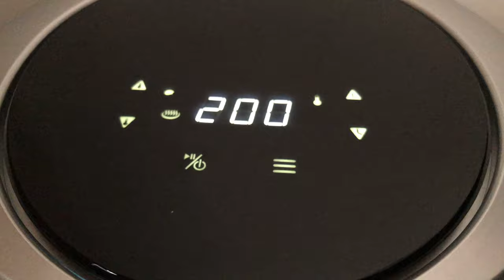The perfect air fryer Potato Wedges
How to make the perfect Potato wedges. Crispy on the outside and Fluffy on the inside using the air fryer.

I’m happy to share with you this easy and delicious recipe to make Potato wedges using the air fryer.

This is one of the easiest and most delicious air fryer recipes.

Happy cooking 😊